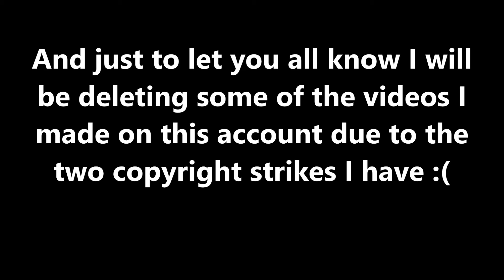IMPORTANT (PLEASE WATCH AND READ!)